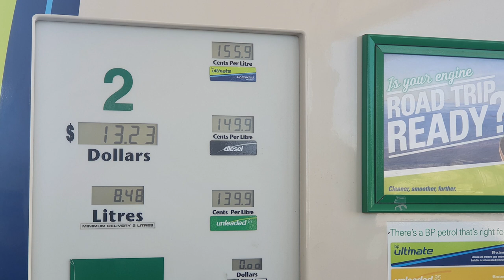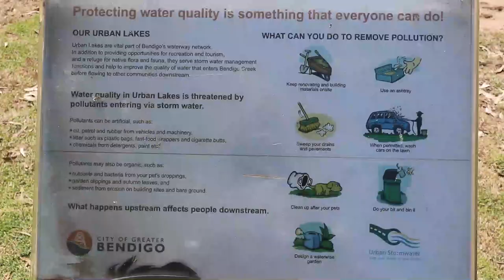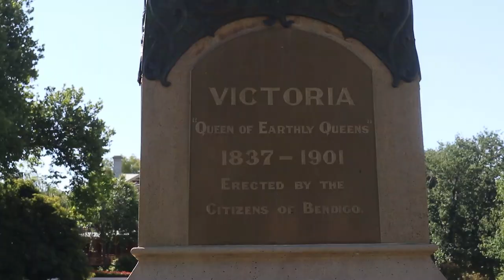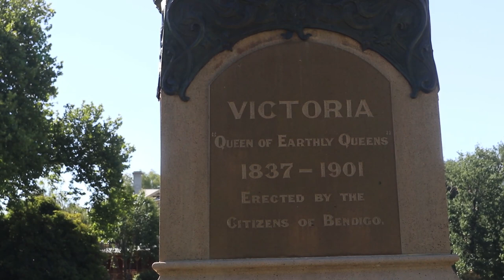Ride to Clam City Bendigo Victoria